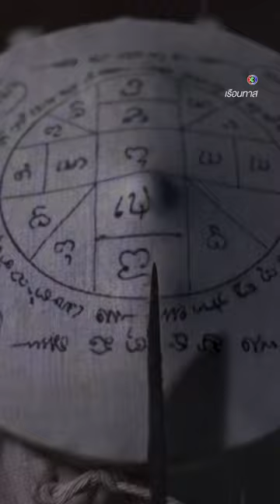มึงทำกูขนาดนี้ ยังบอกให้เวรกรรมตัดขาดจากกัน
"ดูละครย้อนหลัง" เรื่อง เรือนทาส รับชมฟรีได้ทาง 3Plus ทั้ง ch3plus.com และ 3Plus Application หลังทีวีออนแอร์แล้ว 1 วัน...พิเศษสำหรับสมาชิก 3Plus Premium สามารถดูละครย้อนหลังได้ไวก่อนใคร ไม่ต้องรอนาน และดูแบบต่อเนื่องโดยไม่มีโฆษณาคั่น

ดูย้อนหลัง เรือนทาส กดลิงก์นี้ได้เลย อัปเดตตอนใหม่ 22.30 น.
ดูสด เรือนทาส ออกอากาศ ทุกวันพุธ - พฤหัส เวลา 20.30 น. TV : ช่อง3 กด 33

 "เรือนทาส" รกร้างถูกทิ้งไว้ในเรือนพระยาธรรมานุรักษ์ จุดเริ่มต้นความเฮี้ยนของ “ผีมะลิ” วิญญาณที่ถูกจองจำ เฝ้ารอวันทวงคืนทุกสิ่งและเปิดเผยความจริงที่ถูกซ่อนไว้ ณ เรือนแห่งนี้…ชาวบ้านริมคลองแสนแสบและบ่าวไพร่ในเรือนพระยาธรรมานุรักษ์ ต่างร่ำลือถึงความน่ากลัวของ “ผีมะลิ” วิญญาณเฮี้ยนที่คอยหลอกหลอนในยามค่ำคืน ทำให้ "บุษบง" บ่าวในเรือนพระยาธรรมานุรักษ์ เด็กสาวกำพร้าที่ คุณหญิงแข แม่ของพระยาธรรมานุรักษ์ (คุณธรรม) เลี้ยงดูและเมตตาเสมือนหลานแท้ๆ อยากรู้ที่มาของ ผีมะลิ แต่ยิ่งพยายามสืบหาความจริง บุษบงก็ยิ่งมืดแปดด้าน และรู้สึกถึงความลับที่ซ่อนอยู่ในเรือนทาส เรือนร้างว่างเปล่าทรุดโทรม ที่ คุณสร้อย เมียเพียงคนเดียวของคุณธรรม ทั้งเกลียดทั้งกลัว อยากกำจัด เพราะมีความหลังฝังใจที่เหมือนเป็นชนักติดหลัง

นำแสดงโดย : นุ่น ศิรพันธ์, บูม สุภาพร, นก จริยา, อ้วน รังสิต, หนุ่ม สันติสุข, ป๊อป ธัชทร, อันดา กุลฑีรา, นินจา จอมยุทธ์, แคร์ ฉัตรฑริกา, ตี๋ ธนพล, อ๊ะอาย กรณิศ

บทประพันธ์โดย : ญนันธร
บทโทรทัศน์โดย : ภาสกร
กำกับการแสดงโดย : หนุ่ม กฤษณ์ ศุกระมงคล
ผลิตโดย : บริษัท เมคเกอร์ เค จำกัด
ควบคุมการผลิตโดย : หนุ่ม กฤษณ์ ศุกระมงคล

เพลงประกอบละคร : เธอหรือพระจันทร์ที่ไกลกว่ากัน | อ๊ะอาย 4EVE (กรณิศ เล้าสุบินประเสริฐ)